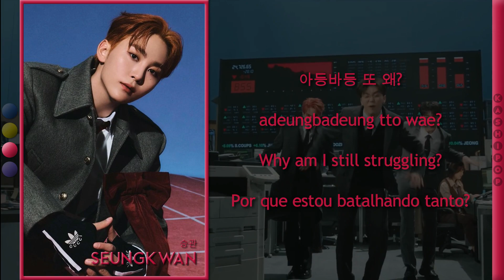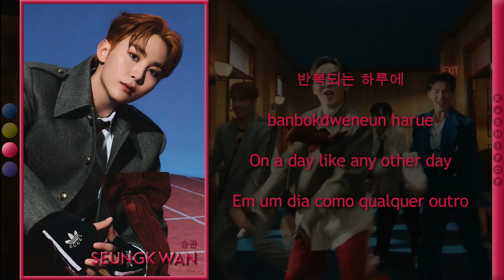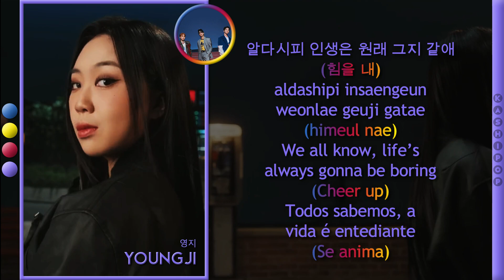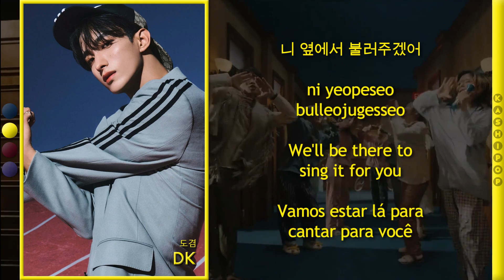BSS (SEVENTEEN) - Fighting (파이팅 해야지) (Feat. Lee Youngji) (Color Coded Lyrics)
Video Edition: Andy
Layout: Simmer, Andy
Title: Andy
Hangul: NAVER VIBE
Romanization: Simmer, Bruno
English Translation: HYBE, Andy
Portuguese Translation: Andy
Thumb: Bruno

Artist: BSS (SEVENTEEN)
Track: 파이팅 해야지 (Fighting) (Feat. Lee Young Ji)
Album: BSS 1st Single Album 'SECOND WIND'
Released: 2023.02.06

Members: Hoshi, DK, Seungkwan

All rights administered by Pledis Entertainment, HYBE Labels,

Our Biases
Simmer: DK
Andy, Bruno: Hoshi